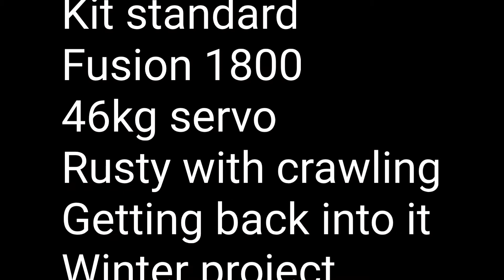Element enduro builders kit 2 shakedown (and only) run hobbywing fusion 1800